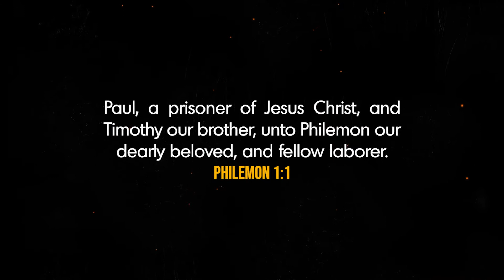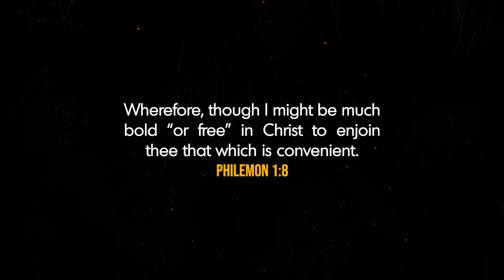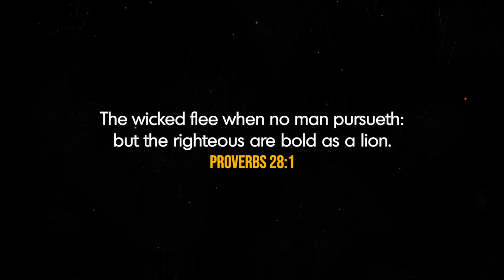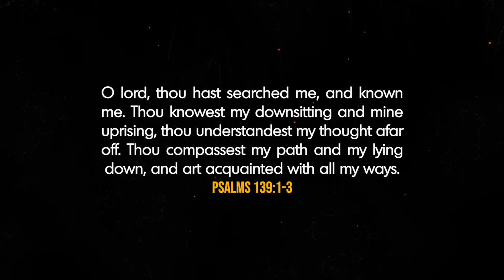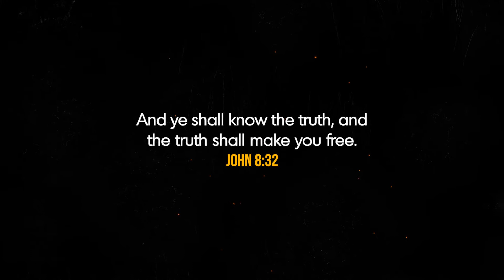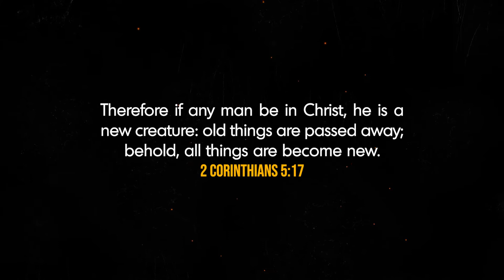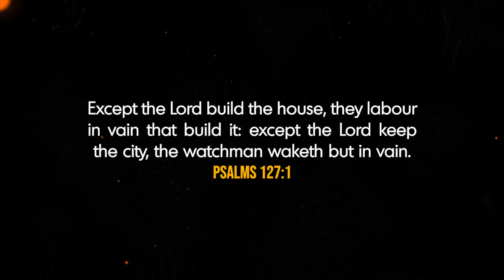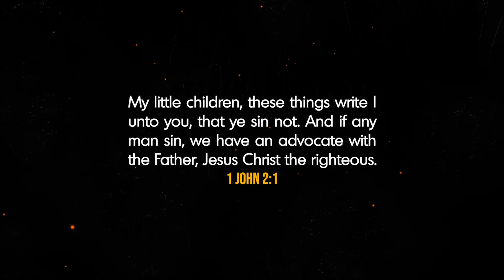Truly Free (Topic 3/4)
Did you know that there are millions of people who walk the streets yet aren’t free? Did you know that some people in jail are actually free? Are you one of those who walk the streets of your city, but aren’t free? Listen to this lecture about being Truly Free.

The Rescue Project